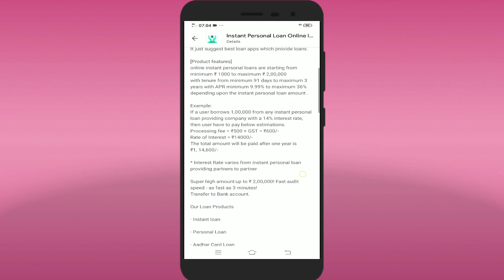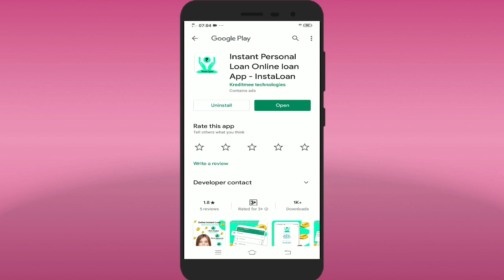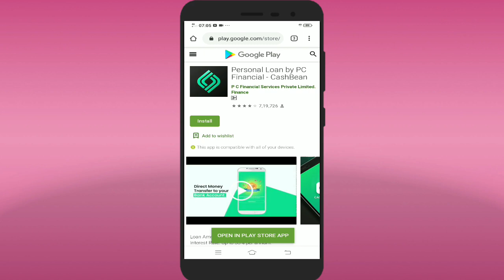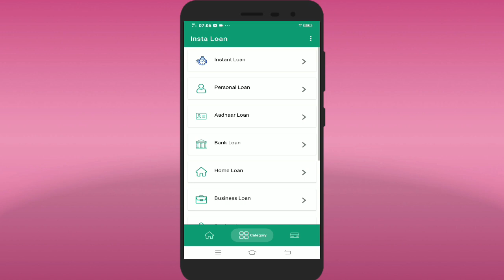Instant Personal loan Online Loan App- InstaLoan Aadhar Card Loan App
Instant Personal loan Online Loan App- Insta Loan We are professional  loan platform. The platform engaged in many online loan products.We provide - Instant loan ,Personal loan, Home Loan, Aadhar Card Loan , Business loan, No Cost EMI ,& Credit Card Apply Online

[‌Product features]
online instant personal loans are starting from minimum ₹ 1000 to maximum ₹ 2,00,000 with tenure from minimum 91 days to maximum 3 years with APR minimum 9.99% to maximum 36% depending upon the instant personal loan amount .

Example:
If a user borrows 1,00,000 from any instant personal loan providing company with a 14% interest rate, then user have to pay below estimations.
Processing fee = ₹500 + GST = ₹600/-
Rate of Interest = ₹14000/-
The total amount will be paid after one year is
₹1, 14,600/-

* Interest Rate varies from instant personal loan providing partners to partner

Super high amount:up to ₹ 2,00,000! Fast audit speed - as fast as 3 minutes!
Transfer to Bank account.

Our Loan Products

· Instant loan

· Personal Loan

. Free Cibil score

. Bank Loan

. Home Loan

. Open Savings Account

. Government Loan Yojna

. Business Loan

1. 100% Online process
2. Minimal documentation
3. Fast approval
4. Immediate bank transfer

Eligibility

1. Indian resident
2. Above the age of 21 years
3. Should have monthly source of income